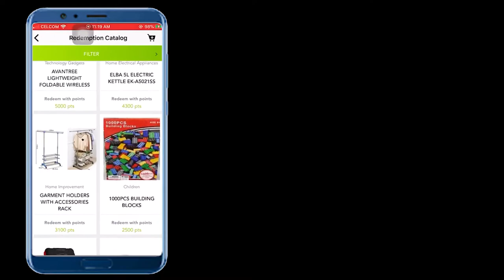How to Redeem gift